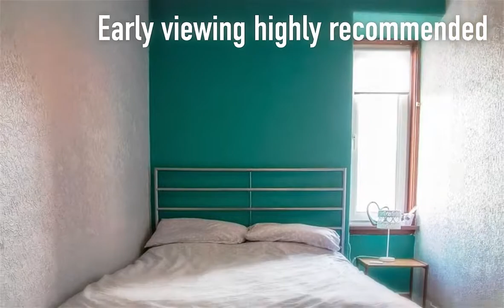3 George Street, Grangemouth, Stirlingshire